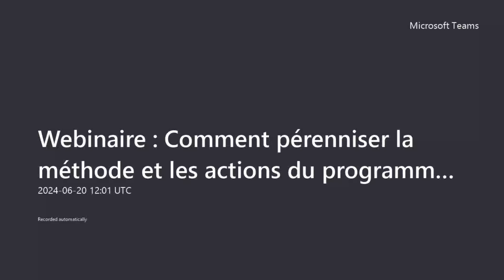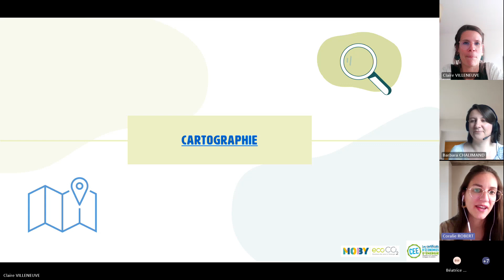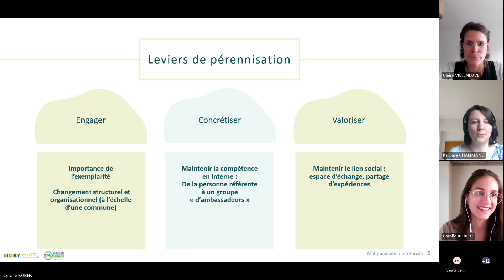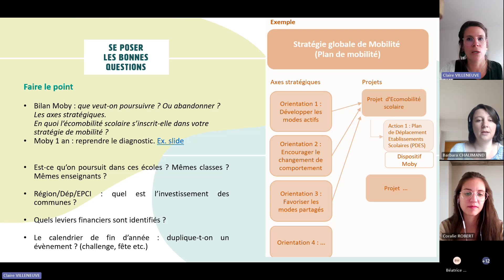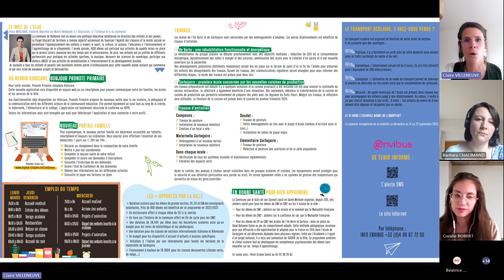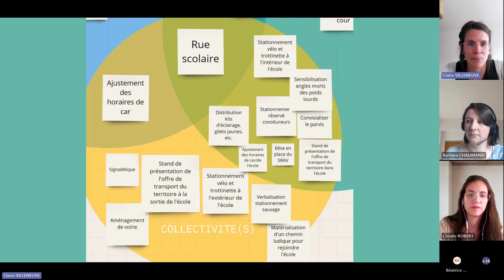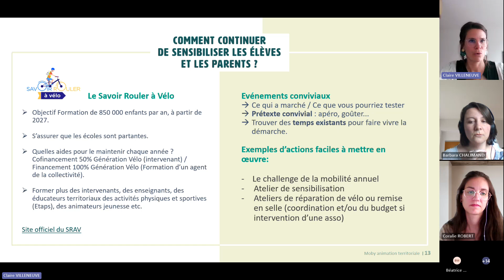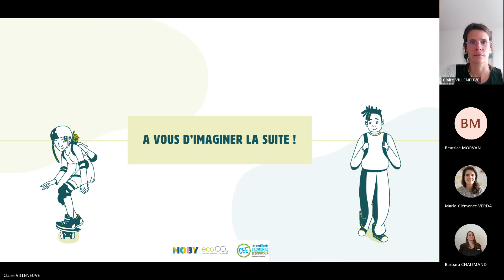Webinaire : Comment pérenniser la méthode et les actions du programme Moby